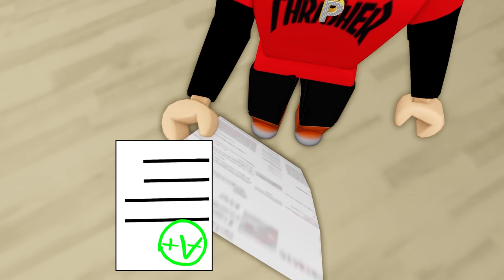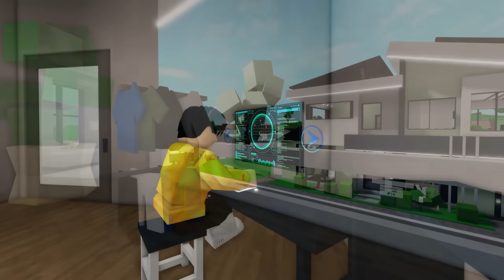ROBLOX Brookhaven 🏡RP - FUNNY MOMENTS: Peter was Spurned | Roblox Idol